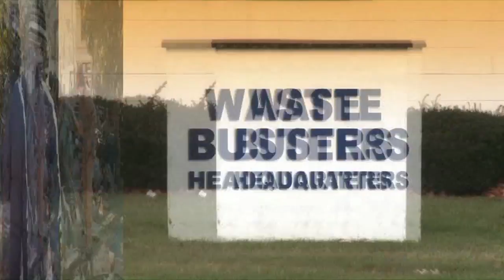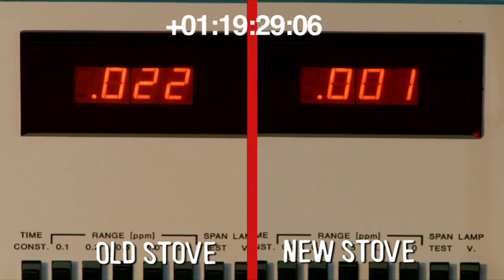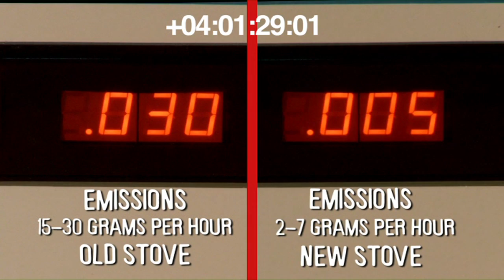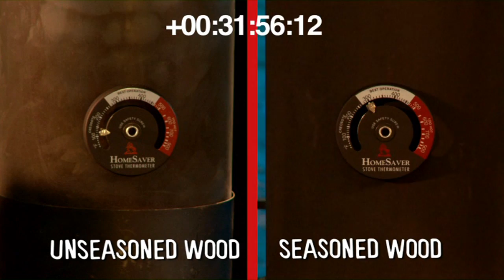Wastebusters - Woodburning Myths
To help separate woodburning facts from legends, DEEP commissioned its own "mythbusting" team and is showcasing the findings in a video parody of the popular television show.

Like their Discovery Channel counterparts, the "scientists" at work in this production conduct "rigorous experiments and analysis" to definitively prove that there are ways to reduce pollution by burning wood cleaner and more efficiently.